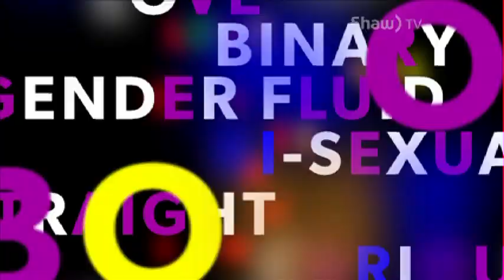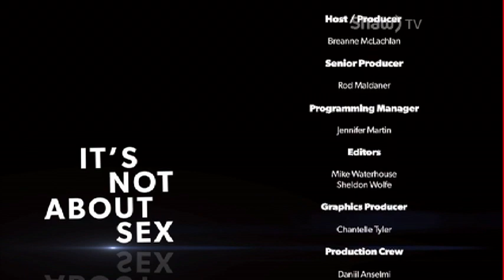It's Not About Sex Tanner